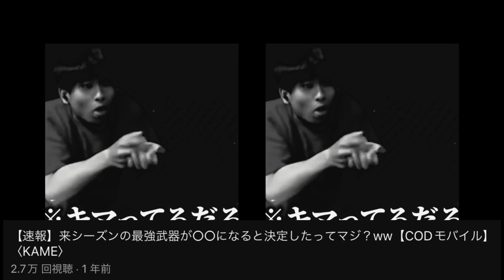KAME バグ集 Vol.1